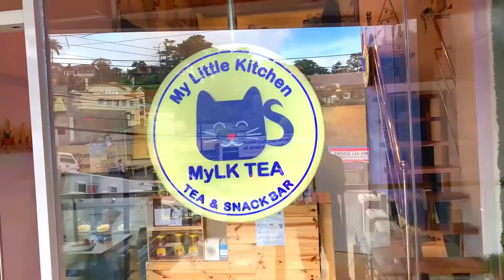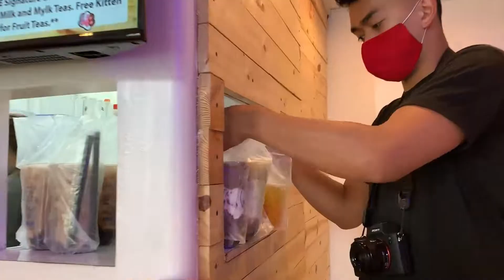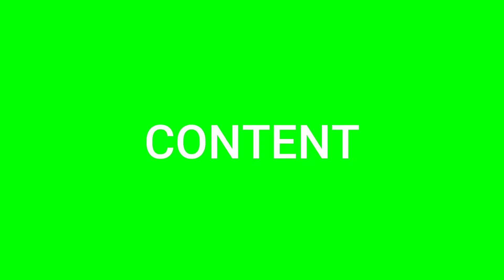EXTREME MILK TEA METER CHALLENGE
Comment down for SHOUTOUT